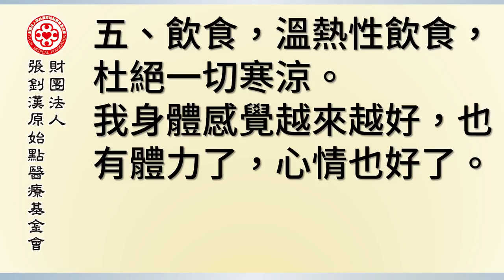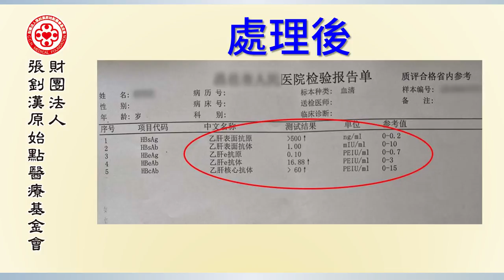乙型肝炎病毒案例